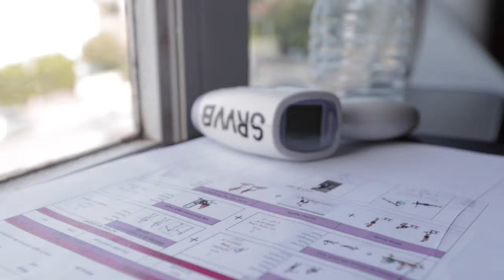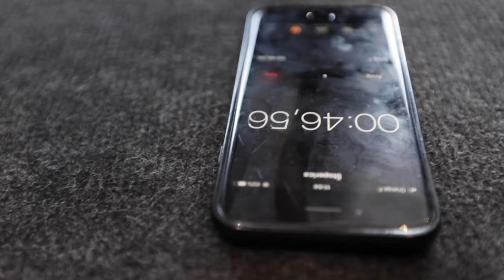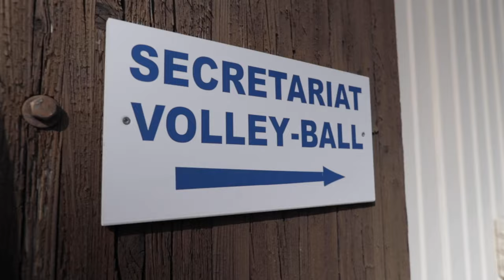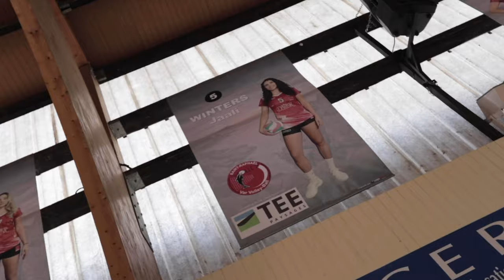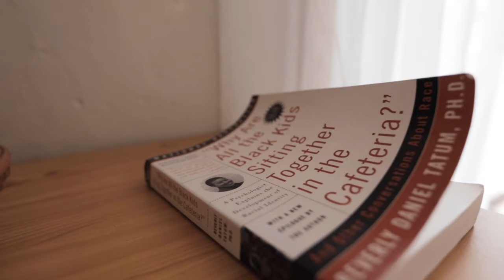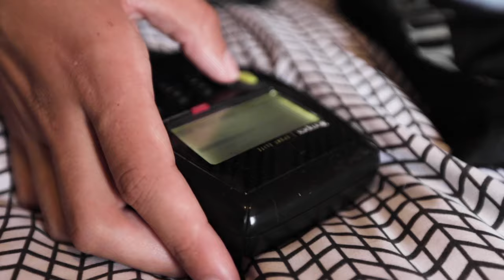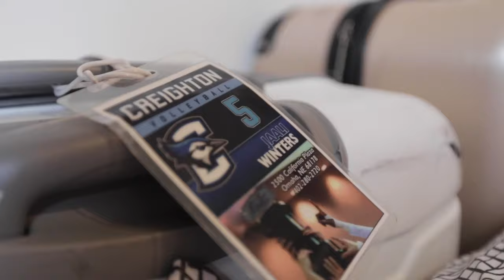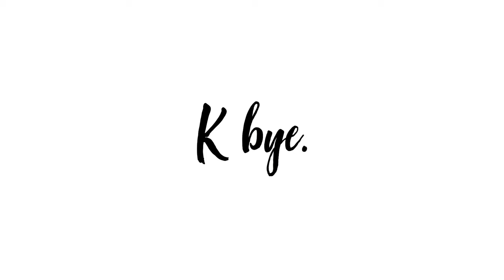Day in the Life of Pro Volleyball Player Jaali Winters I The Volley Bubble with Ci Michel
Join Ci Michel on a new episode of the Volley Bubble as she introduces us to Pro Volleyball player Jaali Winters and we share a day in the life of a young American player in France.